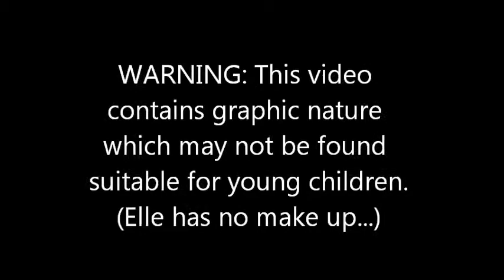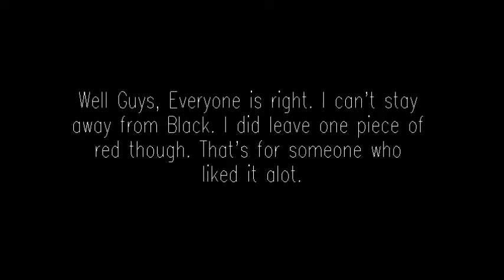Dead Hair 2/7/11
Well, I'm surprised I even had the guts to do this. No eyebrows! Hahahahahaha! I just sealed my fate on the internet. Hell, not everyone's perfect!
Till Next Time!
~Elle